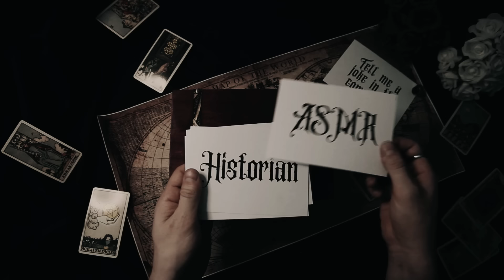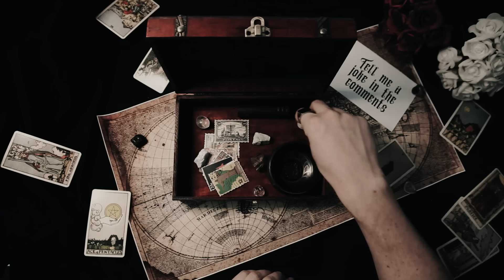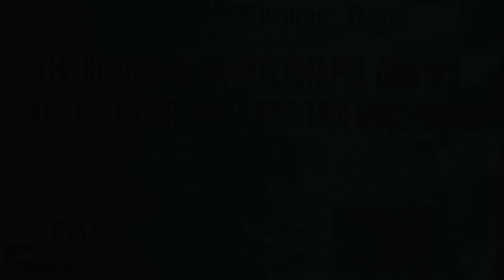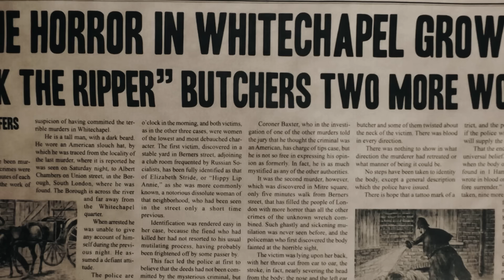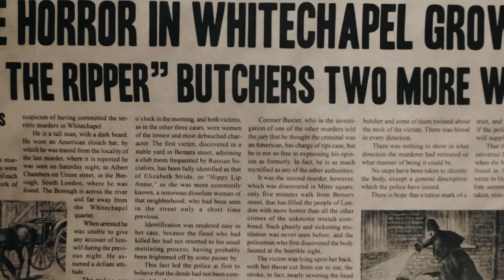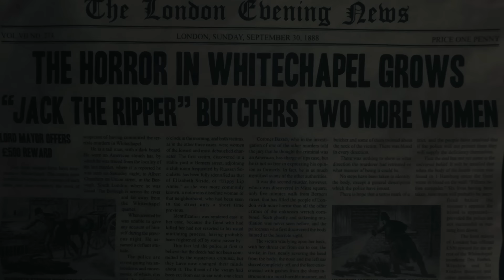Jack the Ripper | Full History | Relaxing History ASMR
Sources and Further Reading:

Paul Begg (2003). Jack the Ripper: The Definitive History
Miriam Rivett; Mark Whitehead (2006). Jack the Ripper
Denis Meikle (2002). Jack the Ripper: The Murders and the Movies
Jack London (1984). Novels and Social Writings
Stewart P. Evans; Keith Skinner (2000). The Ultimate Jack the Ripper Sourcebook: An Illustrated Encyclopedia
Ronald M. Holmes; Stephen T. Holmes (2002). Profiling Violent Crimes: An Investigative Tool
Peter Thurgood (2013). Abberline: The Man Who Hunted Jack the Ripper
Paul Woods; Gavin Baddeley (2009). Saucy Jack: The Elusive Ripper

Embark on a haunting journey through the dark and mysterious world of Victorian London as we explore the chilling story of Jack the Ripper. Join us as we delve into the infamous crimes, theories, and legacy of one of history's most enigmatic serial killers. Let the gentle, whispered narration and ambient sounds guide you into a deep, peaceful sleep while uncovering the mysteries surrounding Jack the Ripper.

🌃 Begin your night with the eerie atmosphere of Whitechapel, where the soft sounds of foggy London streets and distant footsteps create an immersive backdrop. In the late 19th century, this impoverished district of London became the hunting ground for a killer whose gruesome crimes would captivate and horrify the world. Explore the living conditions and social issues that plagued the area, setting the stage for the Ripper's reign of terror.

🕯️ Transition to the details of the crimes, where the whispers of investigative detectives and the rustling of police reports fill the air. Learn about the canonical five victims: Mary Ann Nichols, Annie Chapman, Elizabeth Stride, Catherine Eddowes, and Mary Jane Kelly. Discover the gruesome nature of their murders, the methods used by the killer, and the chilling clues left behind. The ambient sounds of rain-soaked cobblestones and flickering gas lamps enhance the chilling narrative.

🔍 Journey through the investigation and theories, where the soft murmurs of Victorian investigators and the distant clatter of horse-drawn carriages create a sense of intrigue. Follow the efforts of the Metropolitan Police and Scotland Yard as they attempted to track down the elusive killer. Explore the various suspects and theories that have emerged over the years, from prominent figures to less likely candidates. The whispers of conspiracy and the turning of yellowed newspaper pages bring this historical mystery to life.

📜 Reflect on the broader impact of the Jack the Ripper case, where the gentle rustling of archival documents and the soft hum of historical analysis provide a contemplative backdrop. Understand how the murders influenced public perception of crime, policing, and the media. Delve into the lasting legacy of Jack the Ripper in popular culture, literature, and film, where he remains a figure of enduring fascination and fear.

🌌 Join us on this captivating odyssey through the dark history of Jack the Ripper, where the intrigue of Victorian London blends with the calming effects of ASMR. truecrimestories asmrhistory historicalmystery asmrjourney 🌃🕯️🔍📜🌌